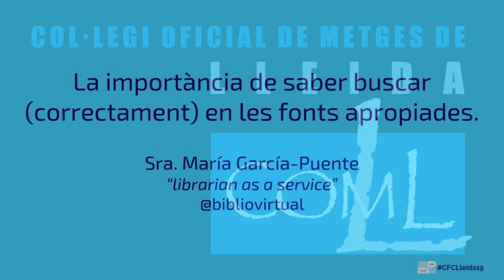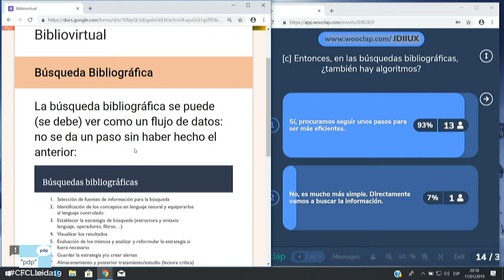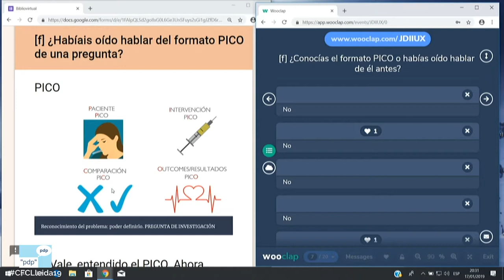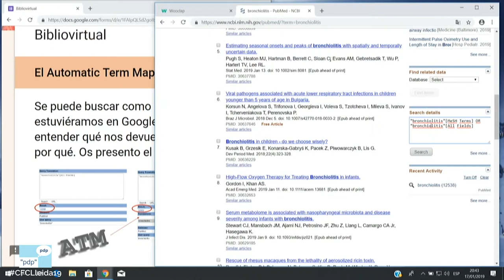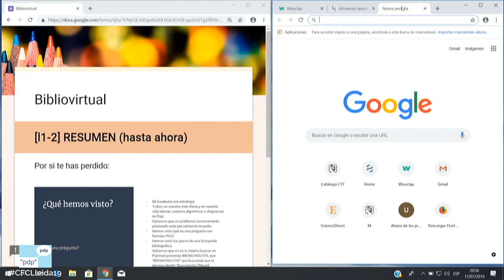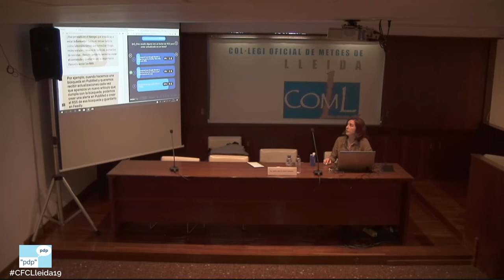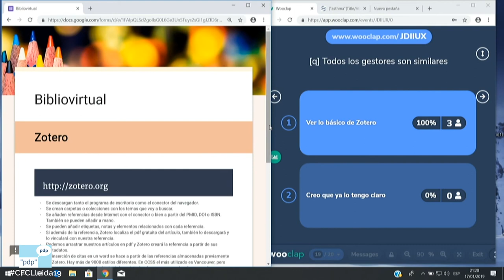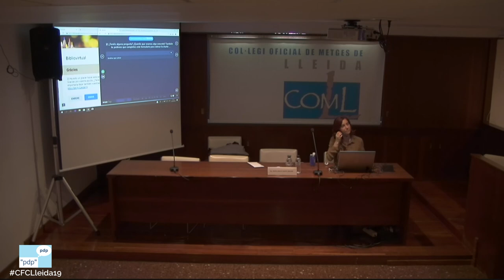Cerques bibliogràfiques en salut. La importància de buscar correctament. 2019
La bibliotecària @bibliovirtual , María García-Puente, ens presenta una introducció a la cerca bibliogràfica per a professionals de la salut. Els consells bàsics i algunes eines per a optimitzar el temps que dediquem a buscar informació.